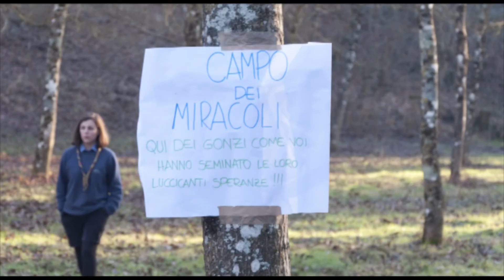Gruppo Scout BSL1°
2 giugno 2012 - festa dei 25 anni del gruppo